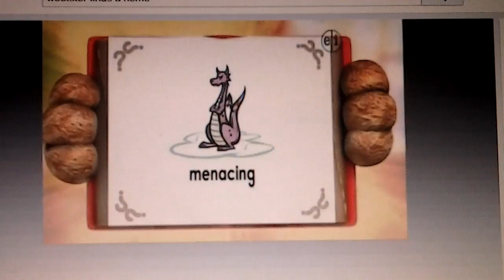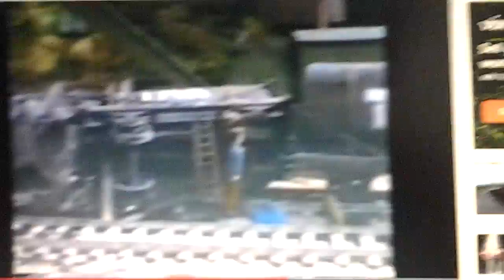Toby woofster and James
Cast
Dustin emery narrator
Toby the tram engine
Woofster the brave little super dog
James the red engine
Percy the green engine
Sir topham hatt
Distributed by Buena Vista distribution co inc